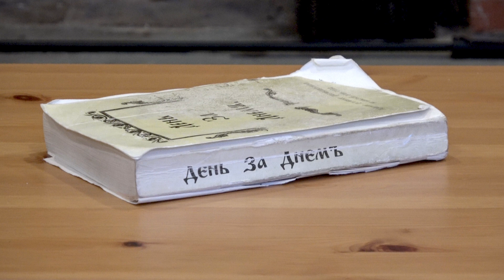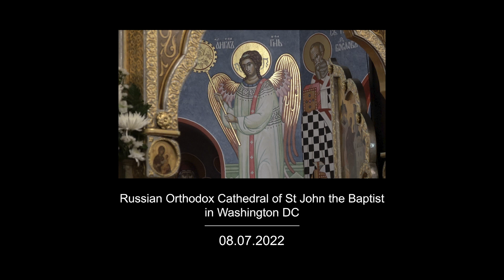2022.08.07. Meditation on Rom. 1:15; Acts 21:13 (Being Ready)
Meditation on Scripture: Rom. 1:15; Acts 21:13 "Being Ready"
Excerpt from the Russian book "Day by Day" for January 23 (February 5), translated and presented by Dimitry Zarechnak

“I am ready” (Rom. 1:15; Acts 21:13 )

Meditation:
Ready to serve, ready to suffer, ready to die – this is what St. Paul was preparing for! May God grant us the same readiness for everything that He wills for us. Paul’s pronouncement was total and irrevocable. There was no hesitation in him, he did not ask people for advice, did not seek approval, did not bargain with his conscience, did not hesitate on the threshold of duty. This vision of lifelong struggle stretched out before him, and firmly accepting it, he says: “I am ready!” To enter into the very midst of the pagan world for personal, direct battle with paganism, was not easy. But not hesitating for a minute before this great undertaking, Paul says: “I am ready to preach the gospel also to you who are in Rome” (Rom. 1:15), and he was equally “ready” to endure everything in order to fulfill God’s will.

At that time Jerusalem was a place where the holy followers of Christ were put to death, and imminent danger awaited them there, but Paul was ready to die in Jerusalem (Acts 21:13); and when he finally came face to face with death, he was ready to sacrifice himself, he was ready to lay down his life for his convictions. The most important trait in St. Paul’s character was precisely this readiness to inexorably fulfill any duty, be it suffering or even death.

May the Lord grant that everyone be as ready! Permit me, Lord, to also joyfully go where you tell me, and to tirelessly fulfill Your will, never weakening in resolve. May I also be obedient to You, even if I must temporarily tear myself away from my hectic activity and suffer the confines of inaction. And when the hour of death comes, let me be ready to leave everything that is precious to me in Your hands, and, striving with all my heart towards You, to entrust my soul to Your love!

Russian:
День за днем. 23 января (5 февраля)
«Я готов» (Рим. 1:15; Деян. 21:13)

Готов служить, готов страдать, готов умереть – вот к чему готовился ап. Павел! Дай Бог нам такую же готовность ко всему, в чем состоит воля Божия о нас. Обращение ап. Павла было цельное, бесповоротное. В нем не было никаких колебаний, он не обращался за советом к людям, не искал одобрения, не торговался со своею совестью, не стоял в нерешительности на пороге долга. Жизненный подвиг простирался перед ним, и, твердо идя ему навстречу, он говорит: «Я готов!» Вступить в самый центр языческого мира для личной, непосредственной борьбы с язычеством было не легко. Но, не останавливаясь ни на минуту перед этим подвигом, Павел говорит: «Я готов благовествовать и вам, находящимся в Риме» (Рим. 1:15), и он был одинаково «готов» все перенести для исполнения воли Божией.

Иерусалим был тогда местом казни святых последователей Христа, неминуемая опасность ожидала их там, однако Павел был готов умереть в Иерусалиме (Деян. 21:13); и когда наконец он стал лицом к лицу со смертью, он был готов отдать себя в жертву, готов сложить голову за свои убеждения. Высшая черта в характере ап. Павла есть именно эта готовность неуклонно идти навстречу всякому долгу, будь то страдание или даже смерть.

O, дай Бог всякому такую готовность! Дай, Господи, и мне с радостью стремиться туда, куда Ты мне повелишь, и неустанно исполнять Твою волю, никогда не ослабевая в усердии. Да буду и я послушен Тебе, даже если придется оторваться на время от разгара моей деятельности и быть обреченным на узы бездействия. И когда наступит мой смертный час, дай мне быть готовым оставить все мне дорогое в Твоих руках и, устремившись всем сердцем к Тебе, доверить душу мою Твоей любви!